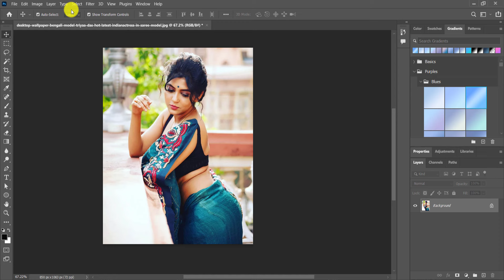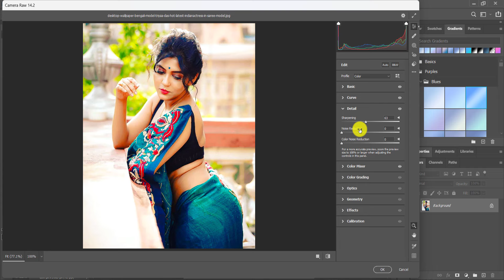HDR Camera Raw Trick Green Tone Photo Editing Tutorial | Photoshop cc Background Colour Change